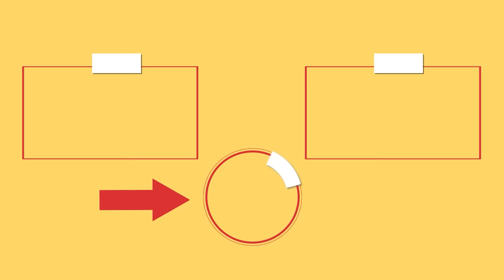An old german recipe: A forgotten recipe in my grandpa's notebook! A delicacy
Ingredients:
minced meat - 1 kg (2.2 lb)
potatoes - 200 g (7 oz)
red bell pepper - 1 piece
dill and parsley - 20 g (0.7 oz)
garlic - 30 g (1 oz)
red paprika - 5 g (0.18 oz)
Tray size 35 X 42 cm (14 x 16.6 in)
vinegar - 5 ml (1 tsp)
olive oil - 30 ml (1 fl oz)
water - 30 ml (1 fl oz)
red onion - 1 piece
onion - 1 piece
pickled cabbage with carrot - 250 g (8.8 oz)
pickled cucumbers - 3 pieces
onion - 1 piece